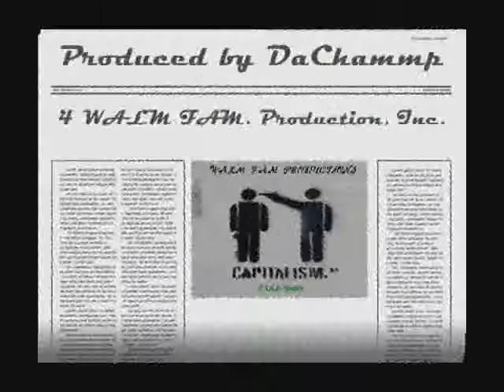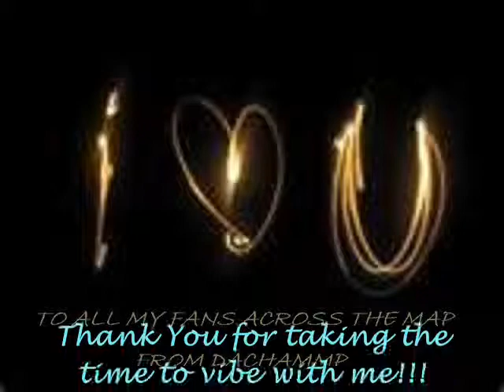Rep My City.wmv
some new shit 2011 new for the summer